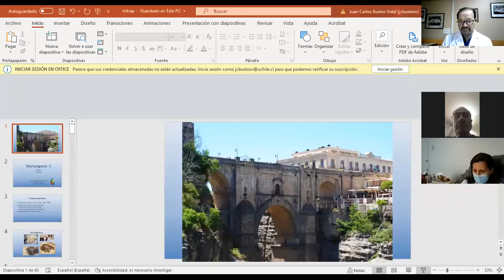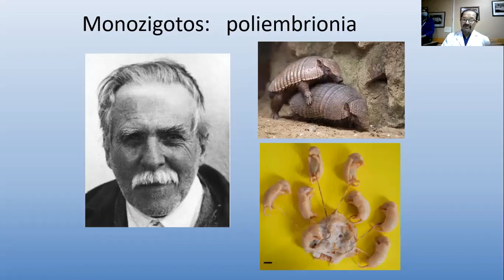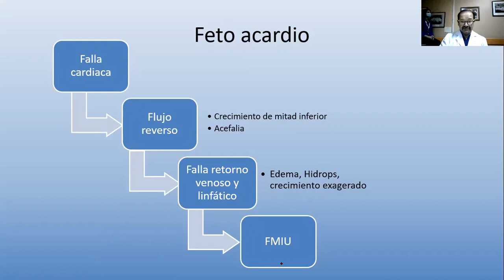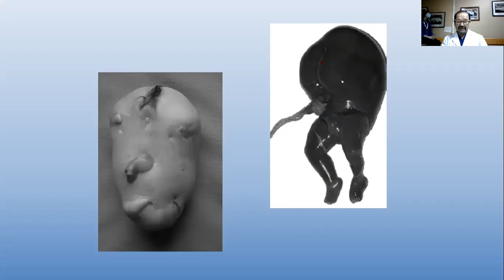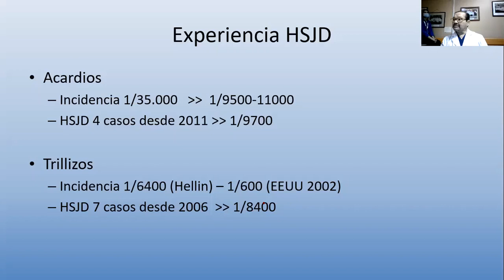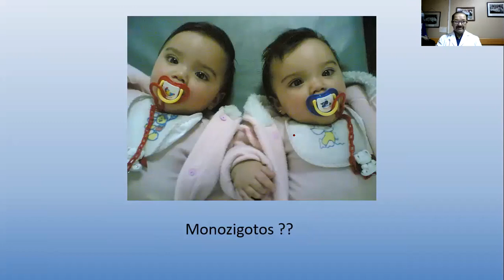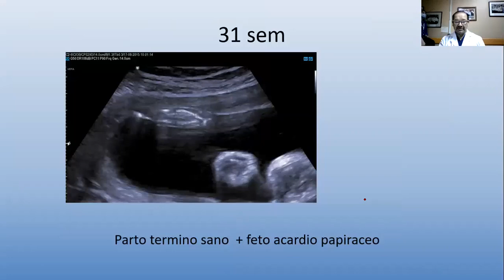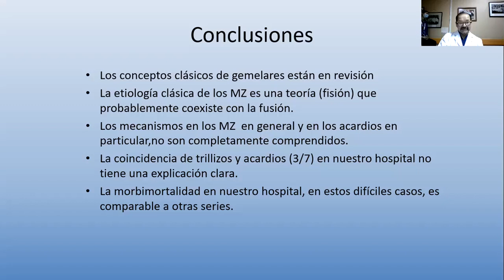Trillizos y acardios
Nuestra experiencia en casos muy complejos de embarazos gemelares